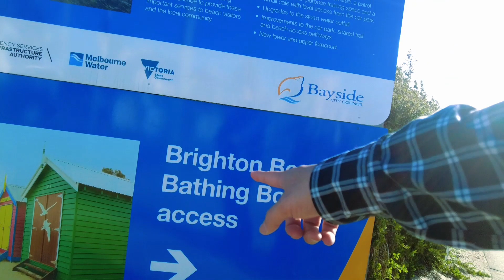Jom tengok pantai yang terkenal di Melbourne Australia Brighton Beach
Pantai di Melbourne Australia Brighton Beach

australia,pantai australia,pantai,pantai di australia,tepi pantai di australia,kegiatan di australia,kehidupan di australia,rutinitas di australia,benda misterius jatuh di pantai australia,sydney australia,orang indonesia di australia,kegiatan keseharian di australia,australian beaches,my daily life in australia,kehidupan sehari-hari di australia,makhluk aneh di pantai gegerkan warga australia,kegiatan ibu rumah tangga di australia,pantai bondi